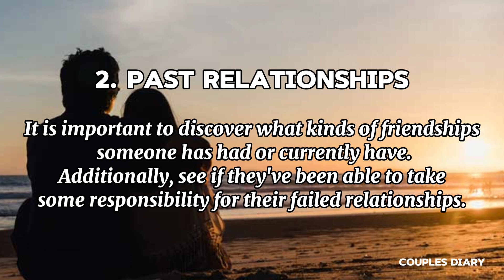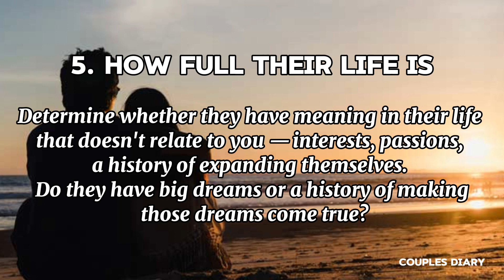Avoid These Mistakes When Searching for Your Life Partner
This video will show you 5 Key Factors To Consider When Choosing Your life partner

Note:
Finding your partner for life is like a thrilling journey where you get to discover the missing piece of your heart's puzzle. Once you find that special person,  you are going to remain together for a lifetime. In this vast universe, where you can find countless possibilities and connections waiting to be made, the journey to find the one who will walk beside you through life’s highs and lows is always captivating.

While the path of finding your life partner may be unique and unpredictable, there are timeless principles and actionable steps that can guide you towards this momentous discovery. This video will give you a brief idea of what values you should look for in your perfect life partner. Read on and find out how to choose the perfect partner who will fill your heart and soul.